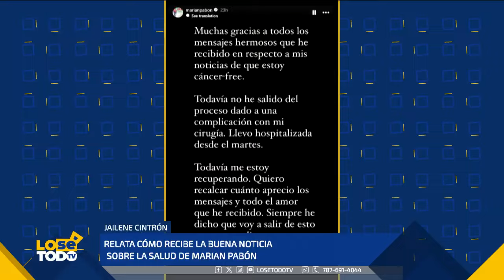MARIAN PABÓN ANUNCIA QUE ESTÁ LIBRE DE CÁNCER